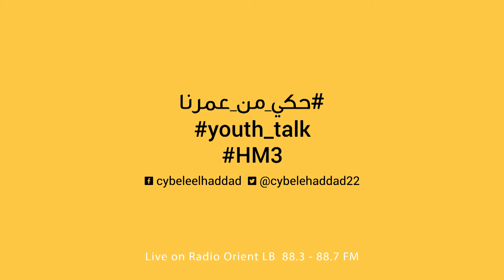Youth Talk EP9 - حكي من عمرنا - الهنود الحمر